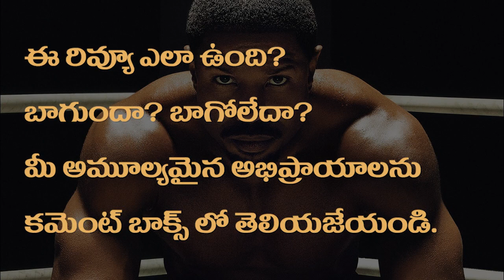Balagam Movie Review Telugu | Priyadarshi, Venu Wonders, Dilraju